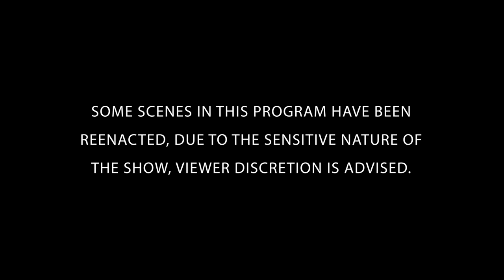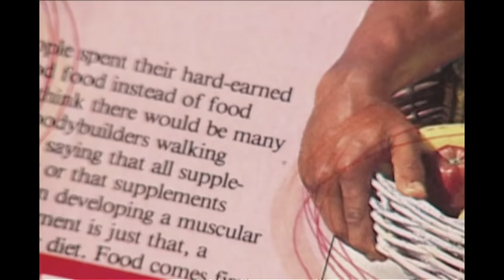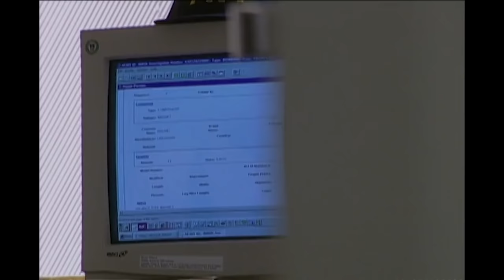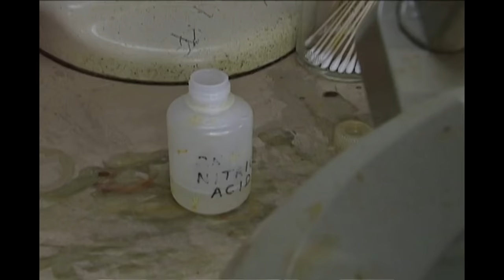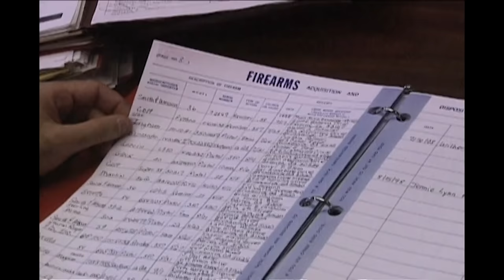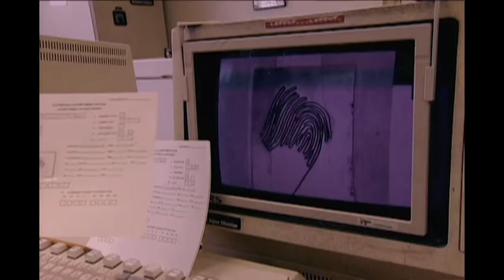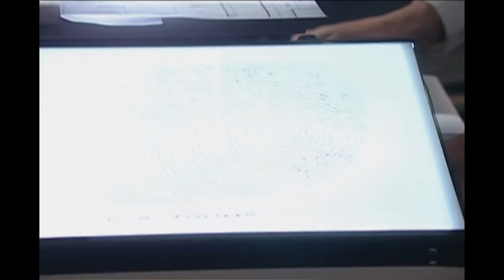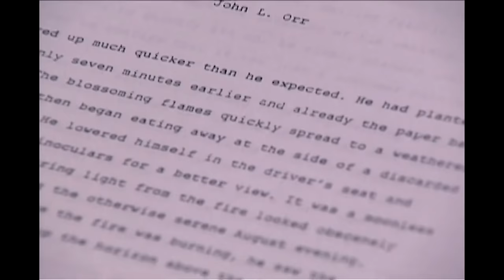Federal Offense | FULL EPISODE | The New Detectives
. Murder cases where the Bureau of Alcohol, Tobacco, and Firearms is called in to assist, are examined. Join forensics experts and criminal investigators to solve the case.

Season 5 Episode 12: When there's a difficult case to crack, agents of the Bureau of Alcohol, Tobacco and Firearms are called in to help. These investigators have the means to tackle crimes involving drugs, arson and weaponry.